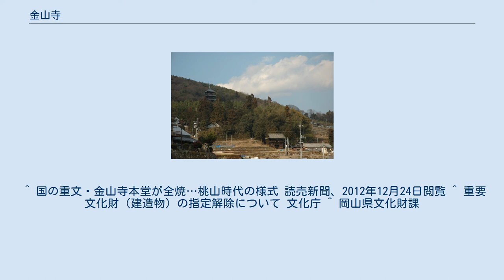金山寺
金山寺（きんざんじ、かなやまじ）は岡山県岡山市北区金山寺（かなやまじ）にある天台宗の寺院。
山号は銘金山。
近世には銘金山観音寺遍照院とも呼ばれていた。
 寺に伝わる『金山観音寺縁起』（室町時代の成立）によれば、当寺は奈良時代の天平勝宝元年（749年）に報恩大師が孝謙天皇の勅命により開創し、後に報恩開創の備前四十八箇寺の根本道場となったという。
創建当時は法相宗に属し、裏山の三鈷峰に建てられていた。
本尊として報恩大師自作の千手観音が安置されたと伝わっている。
 報恩大師（? - 795）は、備前国津富郡波河（岡山市芳賀）の出身という半ば伝説的な僧で、岡山県地方の古寺には報恩の開基伝承をもつものが多い。
 寺は延久元年（1069年）焼失し、平安時代末期の康治元年（1142年）に現在地に移された。
 嘉応年間（1169年 - 1170年）に宋より帰国した栄西により護摩堂などが建てられ宗派も天台宗に改められた。
この時に院号を遍照院とした。
鎌倉時代には将軍家の祈祷所となっている。
 戦国時代の文亀元年（1501年）金川城主の松田氏は金山寺に対し自身の信奉する日蓮宗への改宗を迫った。
寺院側はこれに応じなかったため、松田氏は寺院を焼き払い堂宇は灰燼に帰した。
 その後、伯耆国大山寺より法印円智（豪円）が来山し、松田氏を滅ぼした宇喜多直家の援助を得て、天正3年（1575年）に本堂・護摩堂を再建した。
この時に建造された本堂（2012年焼失）は国の重要文化財に指定されていた。
宇喜多氏の庇護下、備前国の寺社総管として優遇された。
江戸時代になると、岡山藩主池田光政により寺社総管から備前国天台宗総管に改められた。
なお、光政は仁王門を寄進している。
 平成24年（2012年）12月24日、本堂が火事で全焼した。
 その後平成25年（2013年）8月7日付の官報告示で、本堂の重要文化財指定が解除された。
 本堂（焼失前） ^ “デジタルアーカイブ 歴史館 金山寺”. 岡山シティミュージアム. 2019年3月26日閲覧。
 ^ 国の重文・金山寺本堂が全焼…桃山時代の様式 読売新聞、2012年12月24日閲覧 ^ 重要文化財（建造物）の指定解除について 文化庁 ^ 岡山県文化財課